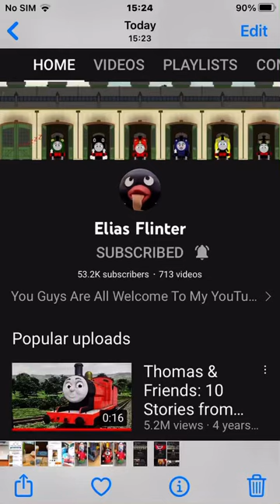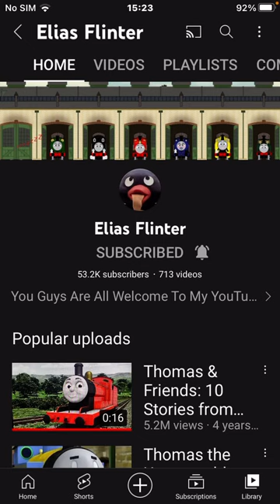Duracell UK Salutes Elias Flinter